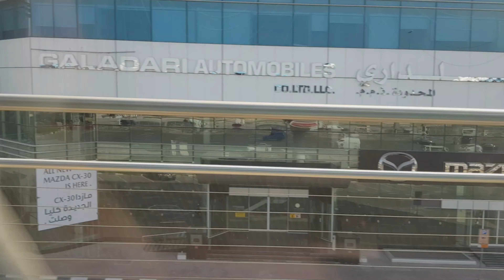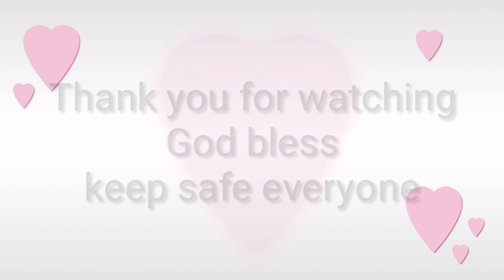MEETING MY FRIEND in Financial Center les go!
It been a long time when we didnt meet each other again.Journey with my friend in Dubai. Dubai Visa. Keep safe everyone God bless. Love yah!

Late upload as usual🤣